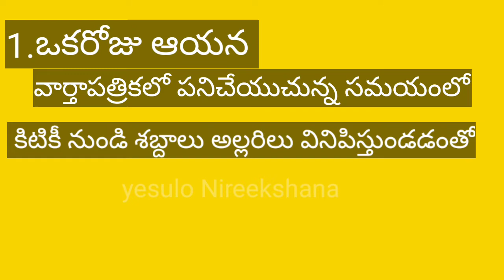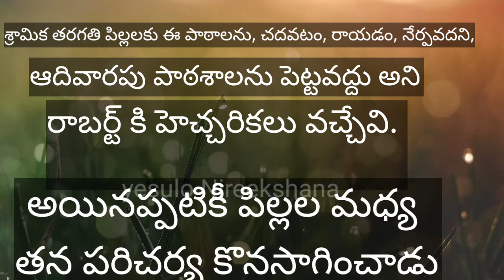World Sunday School Day || Robert Raikes || First Sunday School